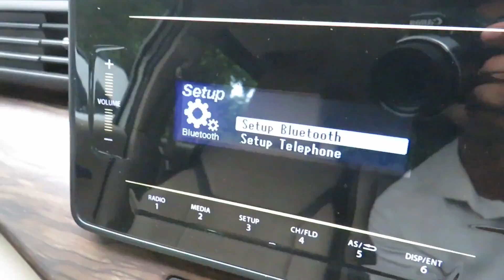ERTIGA 2021 DECEMBER ZXI COMPANY CNG BRAND NEW, COMPANY CNG ERTIGA SECOND HAND CNG ERTIGA FOR SALE